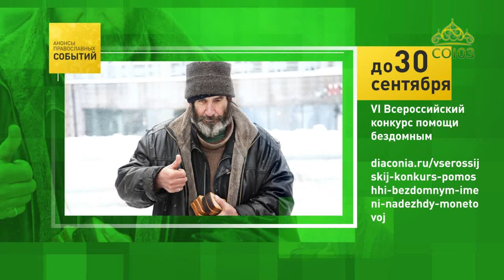Анонсы православных событий. До 30 сентября 2019. Конкурс помощи бездомным